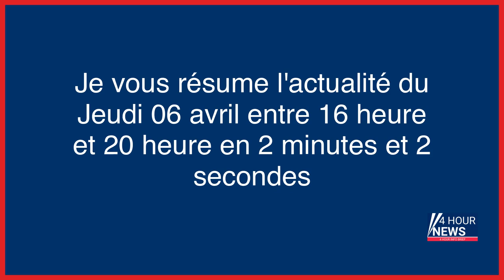Résumé de l'actualité du jour : Jeudi 06 avril entre 16h et 20h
- Retraites : à Bordeaux, des manifestants suspendus à la décision du Conseil constitutionnel
- Subventions de la LDH : à Tourcoing, Darmanin avait déjà tranché
- Mantes-la-Jolie : encore des tirs de mortiers d’artifice au lycée Rostand, les cours suspendus
- Israël : une trentaine de roquettes tirées du Liban, deux blessés
- Rennes : un manifestant dit avoir perdu un testicule après un tir de LBD, une enquête ouverte
- Retraites : à Toulouse, les élus de gauche manifestent en ordre dispersé
- Réforme des retraites : la brasserie La Rotonde, prisée par Emmanuel Macron, incendiée à Paris
- Haute-Savoie : un homme armé menaçant tué par les gendarmes
- Viols sur une fillette au Maroc : le procès très attendu reporté d’une semaine
- Attaquer la LDH, c’est basculer dans une dynamique illibérale
- Interpellation musclée de la CSI 93 : jusqu’à un an de prison ferme requis contre les ex-policiers
- Autoritarisme, radicalisation : des dérives inquiétantes
- Etats-Unis : la Maison Blanche défend le retrait d’Afghanistan de Biden et charge l’impréparation de Trump
- Taïwan va « empêcher les ingérences » chinoises dans ses eaux territoriales
- Nancy : le porche de la Banque de France incendié en marge de la manifestation